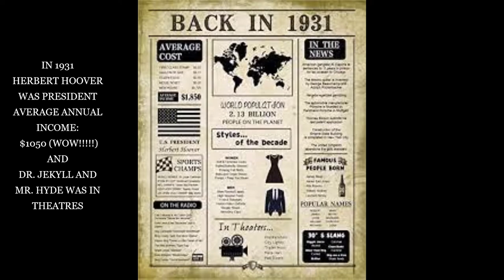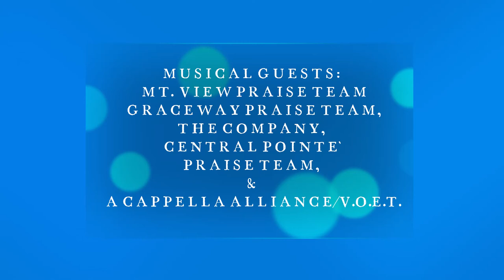90TH BIRTHDAY VIDEO AD ERNEST MILLS ZION JULY2 2021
90TH BIRTHDAY MUSICAL AD FOR ERNEST MILLS SAT, JULY 24, 2021 HENDERSON CIVIC CENTER ~ 1500 LAKE FOREST PARKWAY ~ HENDERSON, TX 75652
WATCH LIVE RECORDING OF THIS EVENT SUNDAY JULY 25 @6PM ON YOUTUBE~CLIFFORD MILLS MUSIC